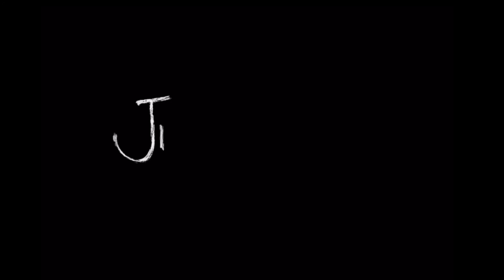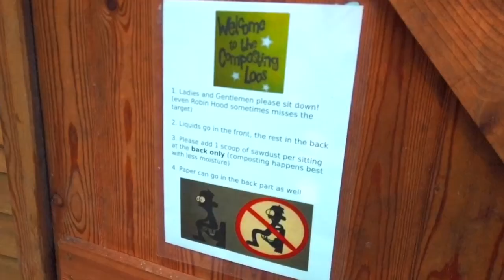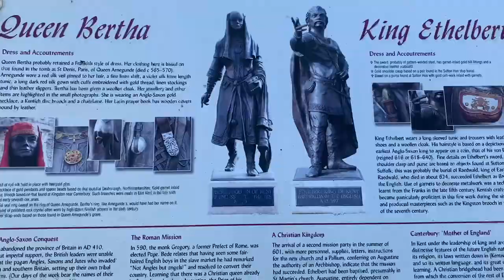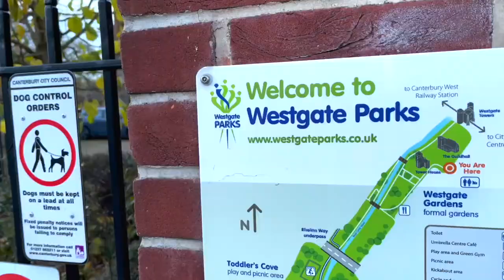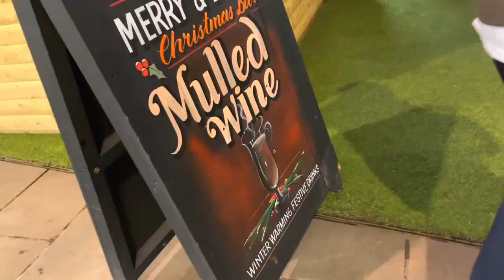Vloggers Unite!! | Exploring Canterbury: Inside the Cathedral, Winter Market and More!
Where to go in Canterbury? Join Namay, Angeline and I as we roam around the town, including a peek inside the Cathedral, spending some time in their Christmas Market and a night activity we did in our cute little BnB.

Do you want to visit the Spiral House/The Earth House in Canterbury, UK?

Music